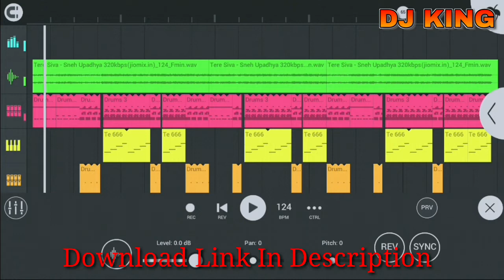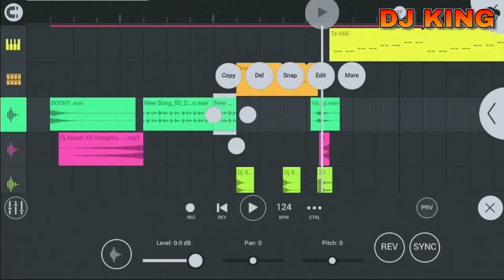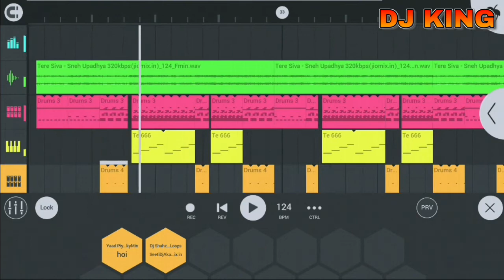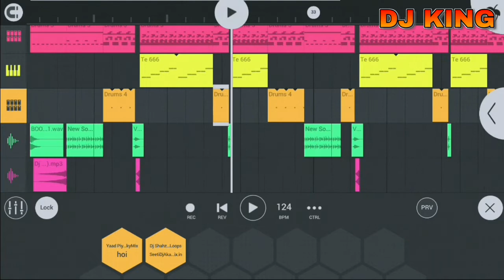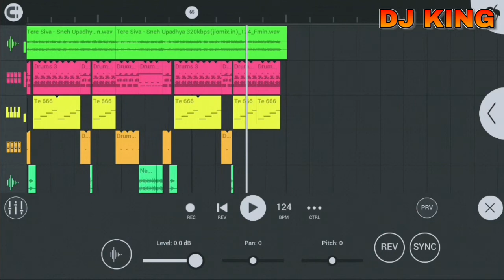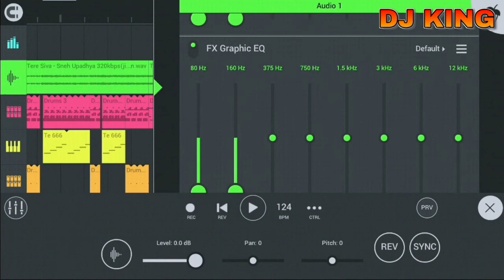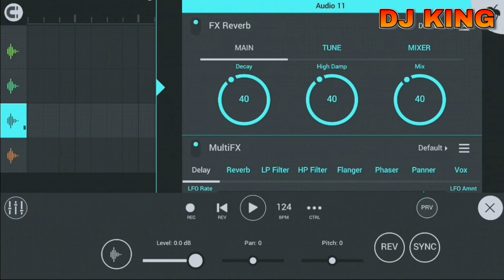Tere Siva New Version Dj Free Flp 💕 New Tik Tok Famous Song | Latest Hindi Sad Song 💝 DJ KING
Song Credit.
SONG NAME- TERE SIVA
LYRICS AND COMPOSED by - MANISH SRIVASTAVA
SINGER - SNEH UPADHYA
MUSIC ARRANGED &PROGRAMMED BY - ABHAY DUBEY
MIX &MASTER - ABHAY DUBEY
PRODUCED &DIRECTED BY - ASHOK SINGH
CAMERAMAN- HARINATH
MAKEUP - BHUVNESH JAIN
HAIR - DEEPA

Thanks To Watching